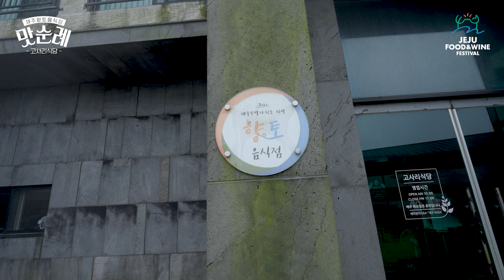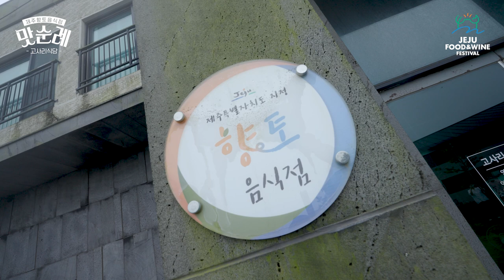[JFWF 2023 맛순례] 제주 향토음식점 고사리식당 4탄